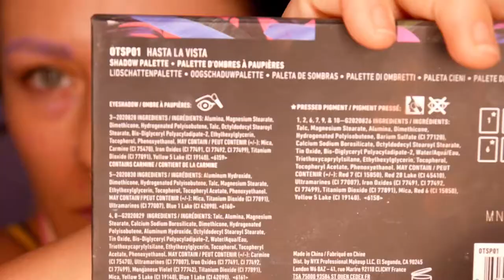Be my Valentine Make Up Look 2021 | Steffi Versatile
Unbezahlte Werbung
kleines verspätetes Valentinstags Make Up, egal sieht trotzdem cute aus - Viel Spaß beim anschauen! 👍

Letztes Video: Shein Try on Haul (german) - Soooo flauschig | Steffi Versatile